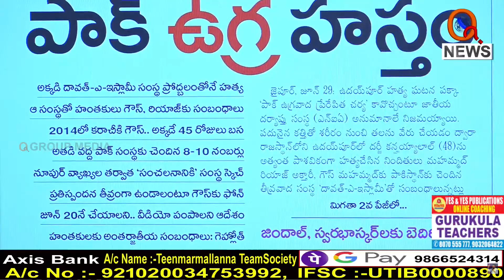ఉదయ్ పూర్ హత్య వెనుక పాక్ ఉగ్ర హస్తం...|| TeenmarMallanna || QNews || QNewsHD